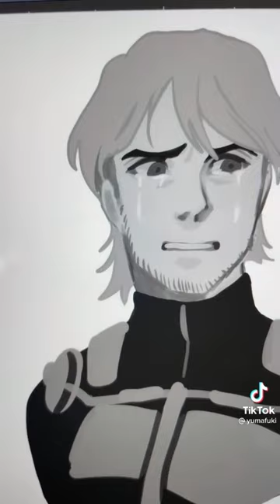Jeanmarco (Tik Tok)